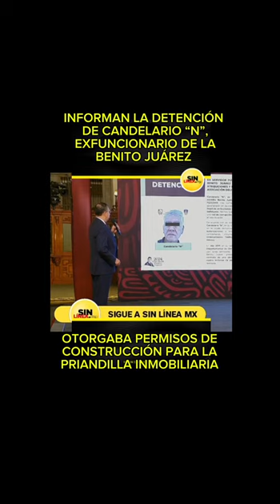¡Exhiben a la PriandillaInmobiliaria en la Mañanera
El subsecretario de
@SSPCMexico, @Luis_R_Bucio, expuso la detención de Candelario “N”, ex funcionario de la BenitoJuárez, quien otorgó permisos y autorizaciones a empresas constructoras e inmobiliarias.